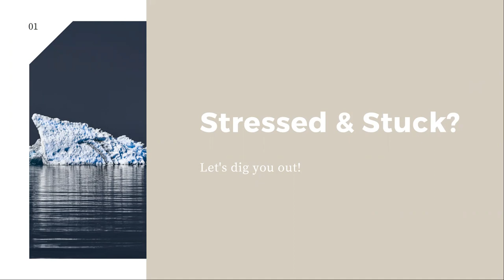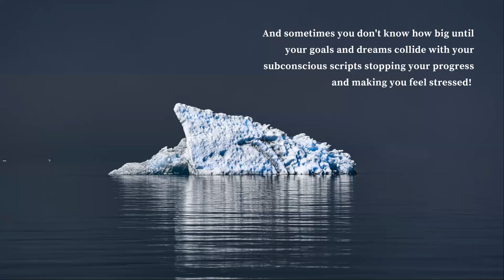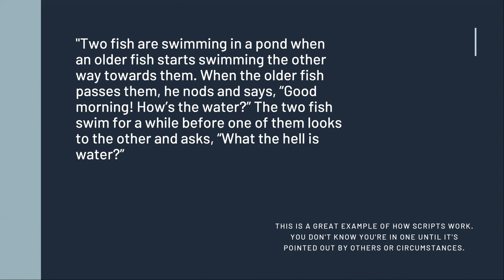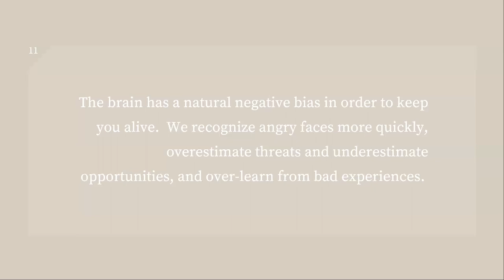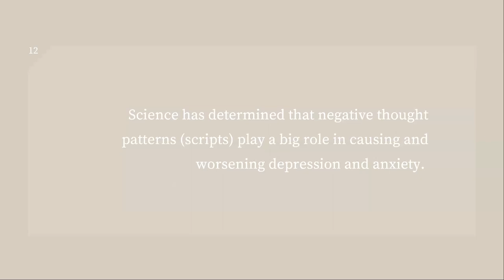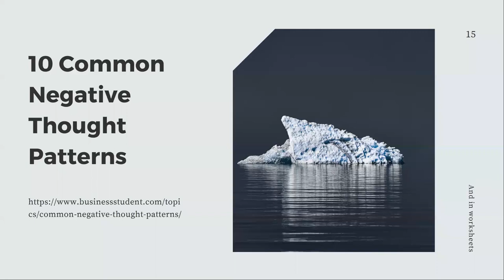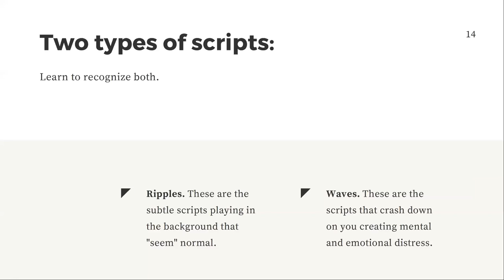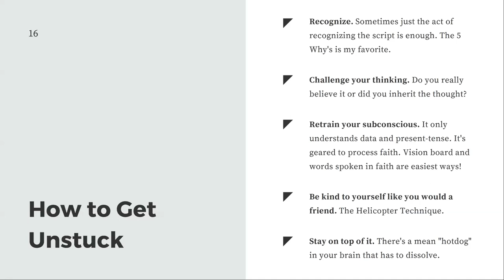Fast 45 August Lunch: Stuck and Stressed